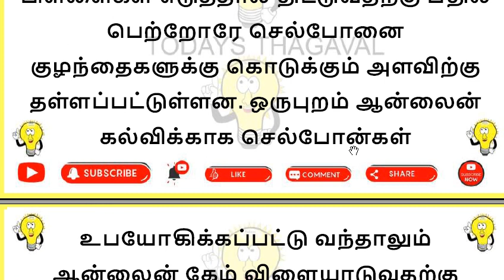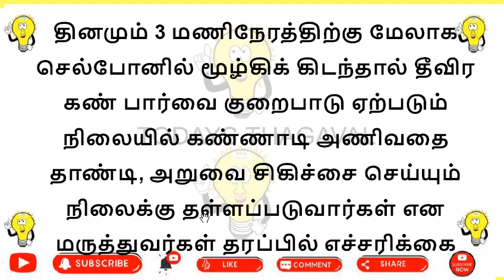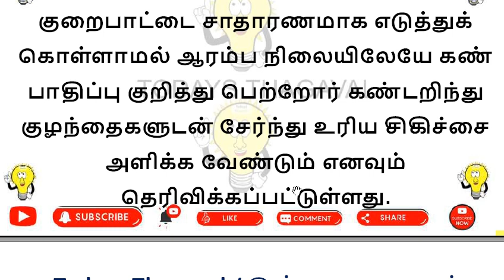"ஆன்லைன் வகுப்புகளால் குழந்தைகளுக்கு பார்வை குறைபாடு ஏற்படும்" கண் மருத்துவர்கள் எச்சரிக்கை!!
செல்போனை தொடர்ந்து பார்ப்பதால் குழந்தைகளின் கண்பார்வை பாதிக்கப்படும் என்று கண் மருத்துவர்கள் எச்சரிக்கை விடுக்கின்றனர். கொரோனா காரணமாக இந்தியாவில் பள்ளி, கல்லூரிகள் தொடர்ந்து மூடப்பட்ட நிலையில் உள்ளன.